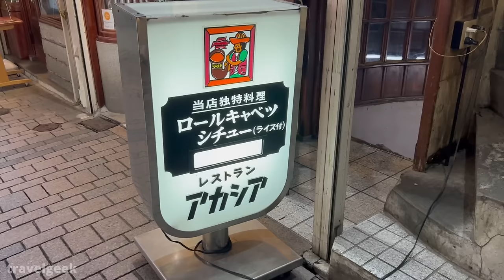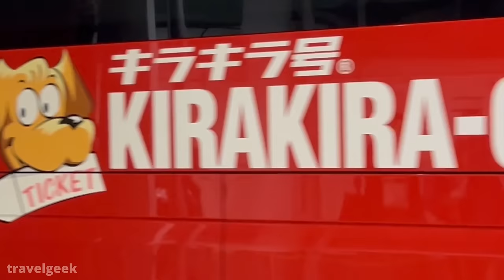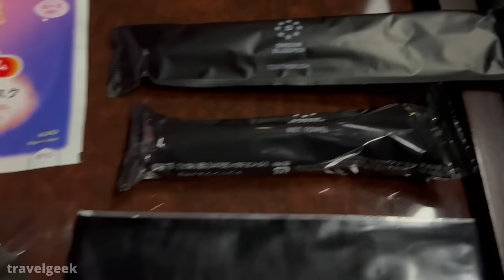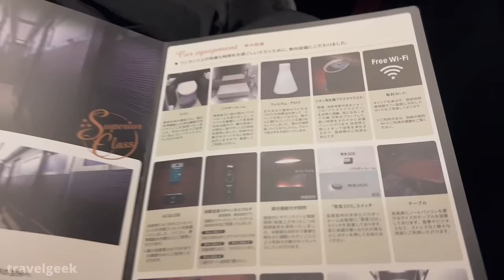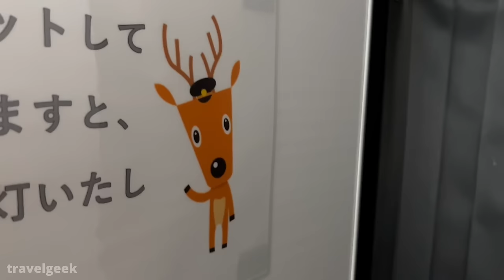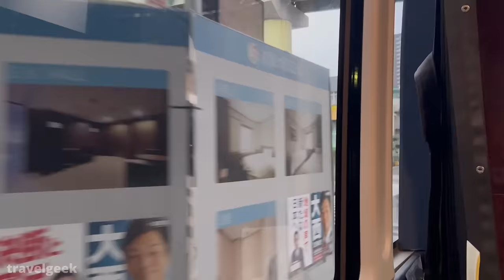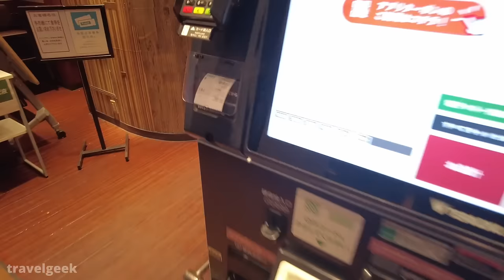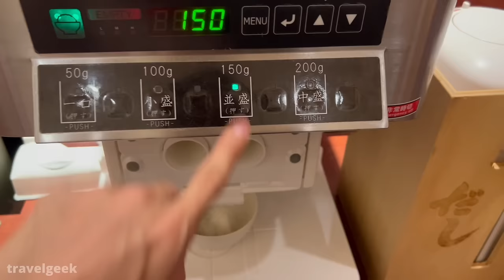Trying $140 Japan's Most Expensive Private Room Bus | Tokyo - Osaka Nara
Today, we are taking Dream Sleeper night bus from Tokyo to Nara via Osaka. The bus is like a hotel? Just relax and enjoy the video!